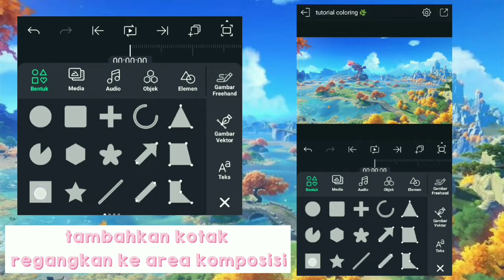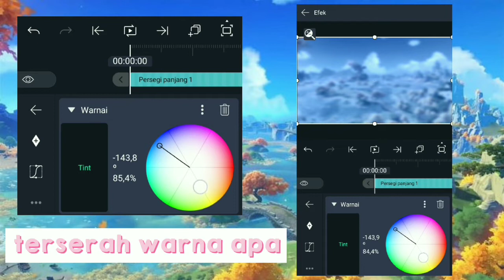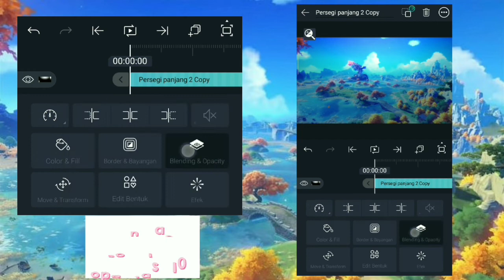tutorial coloring 🌿 || Alight Motion tutorial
nanti 🗿